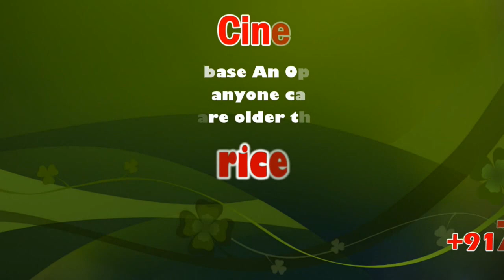Actress Oviya Participated at Home Loan Expo | Coimbatore | sicp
Home Loan Expo at Suguna Kalyana Mandapam on October 24 and 25

Bank of India in association with Springfield Shelters and event management company VG Ads is organising a Home Loan Expo at Suguna Kalyana Mandapam on August 24 and 25.

At least 45 builders, promoters and car dealers from various districts in and around this region are said to have confirmed their participation in this mela. The bank has indicated that it would offer concession on processing charges, easy installment and spot approval based on the applicant’s eligibility during this two-day expo.

To avail spot sanction of loan, the applicants are asked to carry with them an identity proof, PAN Card and address proof, bank statement (last six months), salary slip (last three months, if the applicant is a salaried employee) and in the case of self-employed and business people, IT returns of the last three years.

The bank has also planned a Current Account opening mela with the home loan expo.

கோவை சுகுணா கல்யாண மண்டபத்தில் தனியார் நிறுவனத்தின் வீட்டு கடன் வழங்கும் நிகழ்ச்சி நடைபெற்றது. இதில் பல வீடு விற்கும் நிறுவனங்கள் வங்கிகள் கலந்துகொண்டனர். இதில் நடிகை ஓவியா சிறப்பு விருந்தினராக கலந்துக்கொண்டார்.

நிகழ்ச்சியில் கலந்துக்கொண்ட ஓவியா அங்குள்ள வீடு கட்டி தரும் நிறுவனங்களின் ஸ்டால்களை பார்வையிட்டார். அந்நிறுவனங்களை பற்றி கேட்டறிந்து நிறுவனத்தார்களிடம் புகைபடம் எடுத்துக்கொண்டார்.இதில் செய்தியாளர்களுக்கு பேட்டி அளித்த நடிகை ஓவியா வீடு வாங்குவது அனைவரின் கனவு என்றும் அதை வாங்க பலரும் ஆர்வம் காட்டுவர் அவர்களுக்கு இந்த நிகழ்ச்சி சிறந்த உதவியாக இருக்கும் என்றும் தெரிவித்தார். மேலும் ரஜினி கமல் இணைந்து அரசியலில் செயல்படுவதை பற்றி பேச ஒன்றுமில்லை என்றும் பிக் பாஸ் நிகழ்ச்சியில் இனியும் கலந்து கொள்வதில்லை என்றும் கூறினார். பிக் பாஸ் முடிந்து விட்டது. அதனால் அதை பற்றிய எண்ணம் இல்லை என்றும் கூறினார்.

Helen Nelson, (born 29 April 1991) better known professionally by her stage name Oviya Helen, is an Indian model and film actress who has worked predominantly in the Tamil and Malayalam film industries. She made her breakthrough as an actress in Sarkunam's rural romantic comedy Kalavani (2010), before appearing in other films including Pandiraj's Marina (2012), Moodar Koodam (2013) and Madha Yaanai Koottam (2013). Oviya has also enjoyed box office success through her roles in Sundar C's Kalakalappu (2012) and the horror comedy Yaamirukka Bayamey (2014). In 2017, Oviya appeared on the reality series Bigg Boss.

Her acting career also saw positive developments following her stint on the show and her subsequent popularity. A long-delayed, small-budget film titled Seeni was renamed to Oviyaava Vitta Yaaru to cash in on the actress's new found fan following. Likewise, her Malayalam film Manushyamrugam from 2012, was dubbed into Tamil and prepared for release under the title Police Rajyam. Filmmakers including Sundar C, C. S. Amudhan and Santhosh Jayakumar announced their interest in signing the actress for roles in their film Kalakalappu 2, Tamil Padam 2 and Iruttu Araiyil Murattu Kuththu, but she turned down the offers. Post her Bigg Boss-fame, she signed on to appear in the Muni 4: Kanchana 3 by Raghava Lawrence, a sequel to her breakthrough film in Kalavani 2, and a female-orientated script, 90ml.